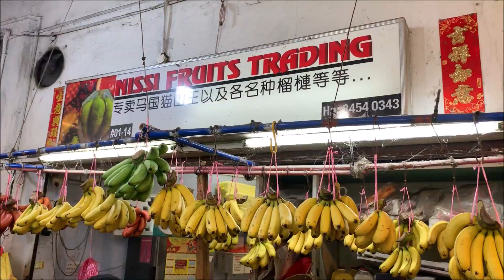Mountain Cat Musang King Durian at Nissi Fruits Trading 443 Pasir Ris Drive 6 Singapore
Mountain Cat Musang King Durian at Nissi Fruits Trading
443 Pasir Ris Drive 6 Singapore